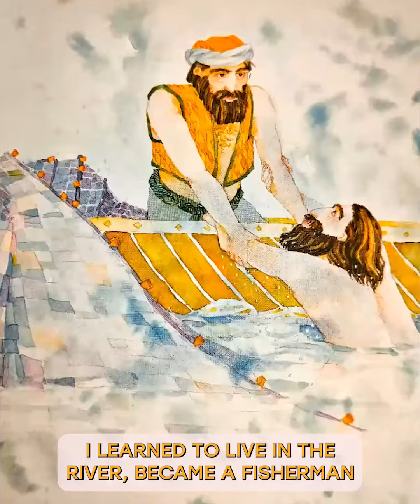Modju the story of the Saint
"Modju Aur Khidr: Ek Gyaan Yaatra"

"Kahaniyon ke madhyam se, gyaan ki ore"

Modju aur Khidr - ek kahani jo humein jeevan ki moolbhoot gyaan aur samajh ki ore le jaati hai. Acharya Siddhartha (@astrotarotsiddhartha) ki madhur vaani se yeh kahani ek anuthi roop le leti hai, jahan hum apne andar ki gyaan yatra ko shuru kar sakte hain.

Modju ki yatra, Khidr ke saath uska samvaad, yeh sab humein jeevan ke gahre pehluon se rubaru karwati hai. Yeh kahani humein samajhne ka margdarshan deti hai ki humein apne astitva ko kaise pehchana chahiye aur apne jeevan ka uddeshya kaise samajhna chahiye.

Acharya Siddhartha humein prerna deta hai ki kaise hum apne andar ke gyaan ko jagrit kar sakte hain aur apne aatmik lakshya ko kaise prapt kar sakte hain. Unke margdarshan mein, hum jeevan ke adhyatmik pehluon se jude rahenge.

[ Books ] 📚
The Forty Rules Of Love

[ Books ] 📚
Farid Ud-din Attar The Conference Of Birds

[ Books ] 📚
The Sufis

[ Books ] 📚
The Journey Within: Exploring The Path Of Bhakti

[ Books ] 📚
Rumi: The Book Of Love: Poems Of Ecstasy And Longing

[ Books ] 📚
Heart To Heart Guidebook: Spiritual Journey For Women

[ Books ] 📚
Mystical Tales For A Magical Life: 11 Unheard Fantastic Vedic Stories

Acharya Siddhartha ke saath aapki yatra shuru karne ke liye unke saath sampark karein. Unke tarot path ke madhyam se, aap apne jeevan ko nayi disha de sakte hain. Instagram profile @astrotarotsiddhartha ko follow karein, jeevan ke naye adhyay ki shuruat karein.